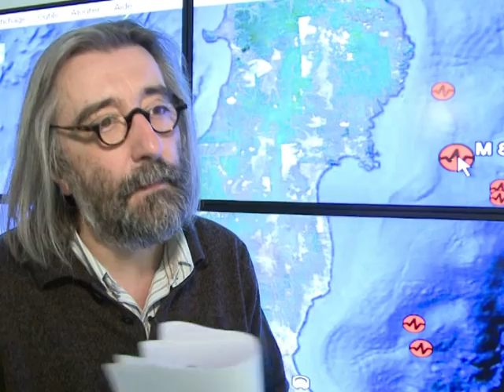Japon: un séisme "exceptionnel à l'échelle du globe" (expert)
Le séisme de magnitude 8,9, qui a frappé le Japon, est le plus fort jamais enregistré dans l'archipel et reste "exceptionnel" à l'échelle du globe, explique vendredi 11 mars Jean-Pierre Vilotte, sismologue à l'Institut de physique du globe à Paris. Durée: 01:42